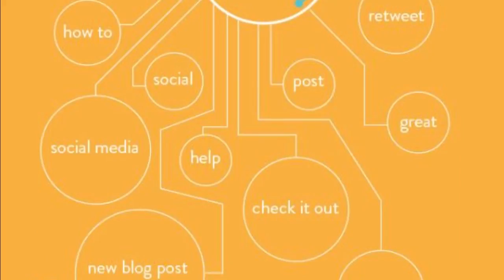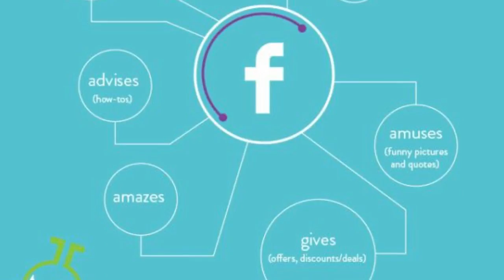Mejores Palabras para Atraer la Atención del Público Online. Openinnova